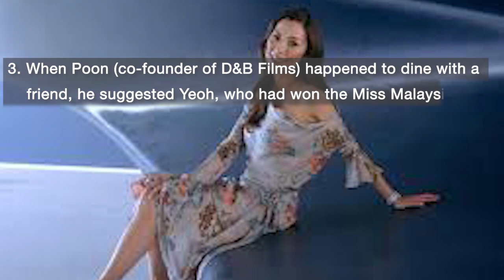Michelle Yeoh: 7 facts about the legendary Asian star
1.Michelle was crowned Miss Malaysia in 1983.

2.She wanted to become a ballet dancer when she was four and continued pursuing her dream after moving to London. She eventually enrolled herself in the prestigious Royal Academy of Dance.

3.When Poon (co-founder of D&B Films) happened to dine with a friend, he suggested Yeoh, who had won the Miss Malaysia beauty contest. She flew down to Hong Kong, cracked the job bagged a contract with D&B Films. The rest is history.

4.Michelle Yeoh has no formal training in martial arts. And it is fair to question how someone can be so amazing at kung fu without proper training.

5.Michelle Yeoh speaks English, Malay, and Cantonese.

6.Michelle is the first Asian to win Best Actress at the Academy Awards

7.In 2008, review aggregator Rotten Tomatoes ranked Michelle Yeoh as the best action heroine. Michelle’s career is full of blockbusters.